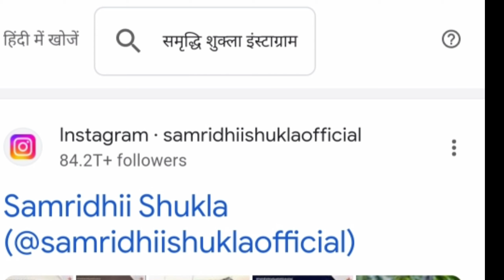Yeh Rishta Kya Kehlaata Hai में Abhira का रोल निभा रही Actress Samridhi Shukla की Full Lifestyle 🔥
Yeh Rishta Kya Kehlaata Hai में Abhira का रोल निभा रही Actress Samridhi Shukla की Full Lifestyle 🔥|Samridhi Shukla Full Lifestyle 🔥| Abhira in YRKKH | Salary, Boyfriend | Yeh Rishta Kya Kehlata Hai | Yeh Rishta Kya hai Samridhi Shukla | Abhira in Yrkkh real life | Abhira and Armaan | YRKKH | Samridhi Shukla Boyfriend | Samridhi Shukla reel | Samridhi as Voice over Artist | Samridhi Shukla all serial | Samridhi Shukla and Shehzada Dhami | Samridhi Shukla biography | YRKKH New Promo | Yrkkh new Cast | Abhira |